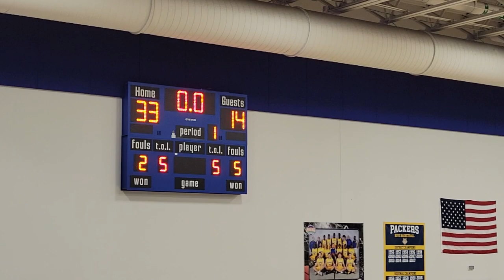Largo vs Tarpon Springs 1st quarter